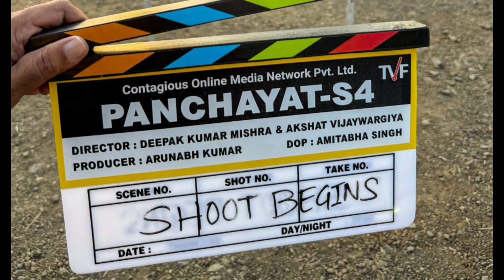Panchayat Season 4 | Panchayat 4 Web Series Release Date Update | Panchayat 4 Trailer | Prime Video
Panchayat Season 4: The Prime Video Original is produced under the banner of The Viral Fever (TVF), is created by Deepak Kumar Mishra, written by Chandan Kumar and directed by Deepak Kumar Mishra & Akshat Vijaywargiya.

The streaming giant Prime Video, today announced the commencement of filming for the highly anticipated fourth season of its fan-favorite Original series Panchayat. The streaming service shared a picture from the set, featuring returning cast members Jitendra Kumar, Chandan Roy, and Faisal Malik, to officially mark the production kick-off for the next exciting chapter. After winning hearts in India and across 240 countries and territories, this much-loved comedy-drama is back in action as season four begins production.

Panchayat Season 4, produced under the banner of The Viral Fever (TVF), is created by Deepak Kumar Mishra, written by Chandan Kumar and directed by Deepak Kumar Mishra & Akshat Vijaywargiya. The series stars Jitendra Kumar in the lead as the endearing Sachiv ji, alongside the exceptional ensemble cast including Raghubir Yadav, Neena Gupta, Sanvikaa, Chandan Roy, Faisal Malik, Durgesh Kumar, Sunita Rajwar, and Pankaj Jha in pivotal roles. Along with the original cast, fans can expect to see new characters joining the Panchayat bandwagon, promising an enthralling watch.